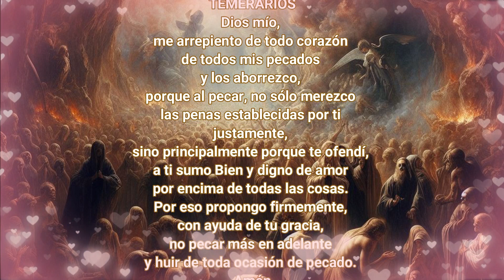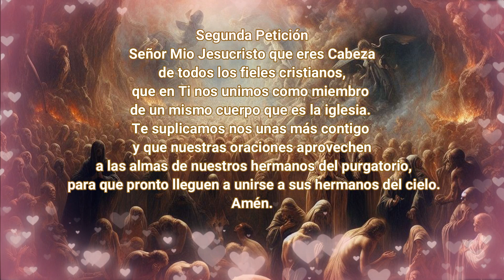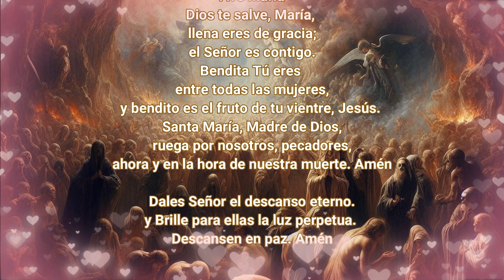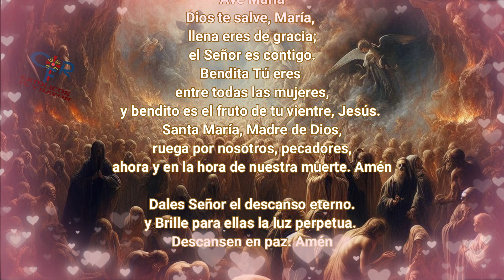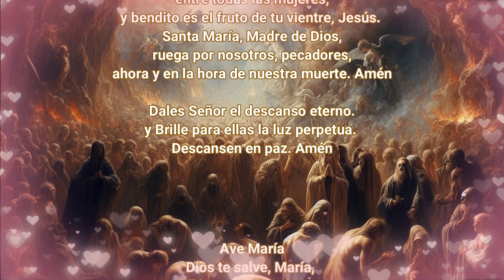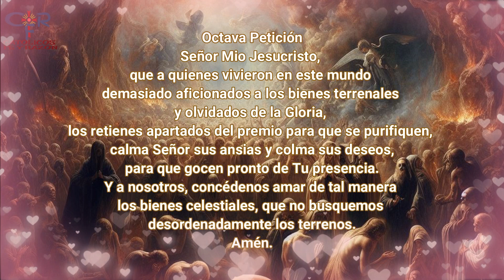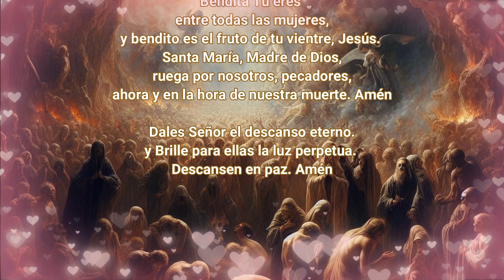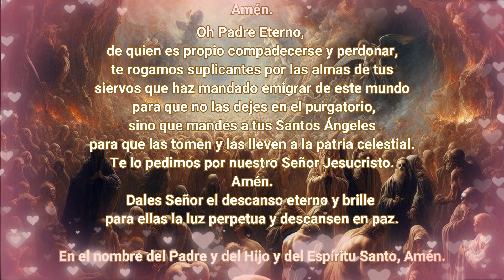🤍150 DÍAS POR LAS ALMAS DEL PURGATORIO DÍA 129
¿Qué encontrar?

¿Quiénes somos?